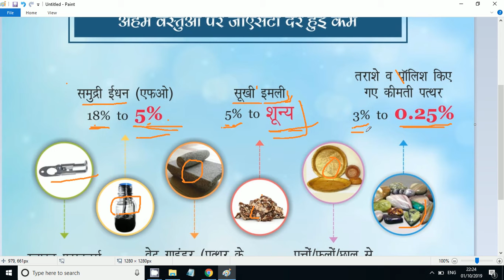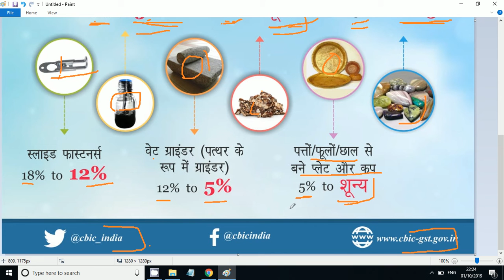37 वीं जीएसटी परिषद: जीएसटी दर को कम कर दिया। GST News & Updates , gst news, new updates in gst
Nirmala Sitharaman, Ministry of Finance, Office of Mr. Anurag Thakur
37 वीं जीएसटी परिषद की बैठक में, परिषद ने निम्नलिखित वस्तुओं के लिए जीएसटी दर को कम कर दिया। दर में बदलाव को आज प्रभावी बनाया गया है।

gst penalty rules in hindi